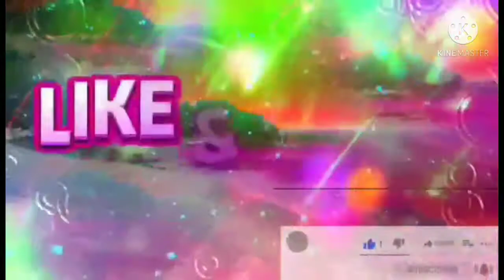nanilapya n uli c jom fish